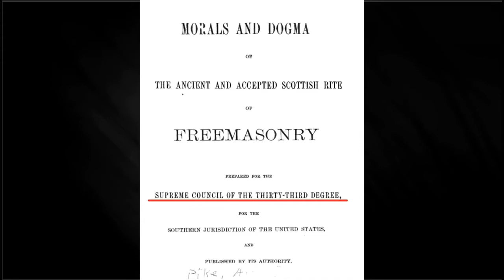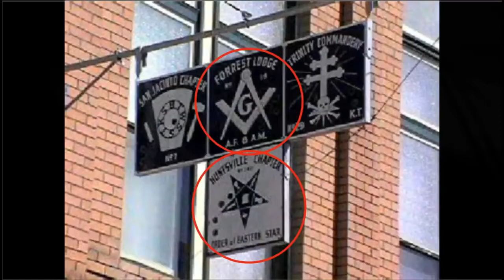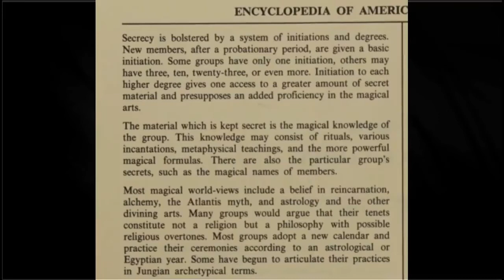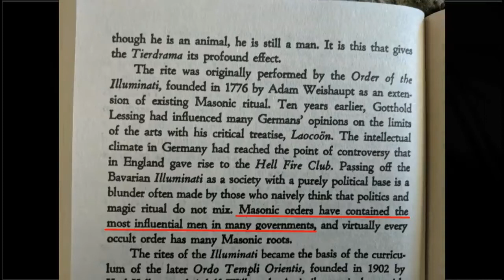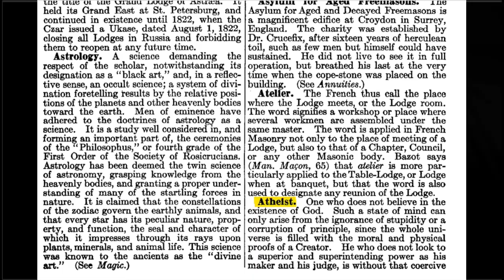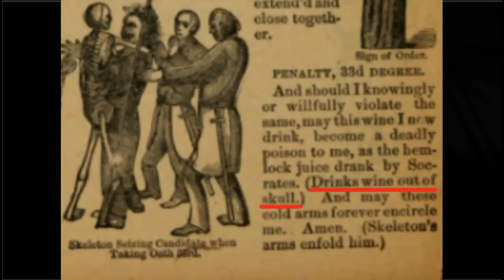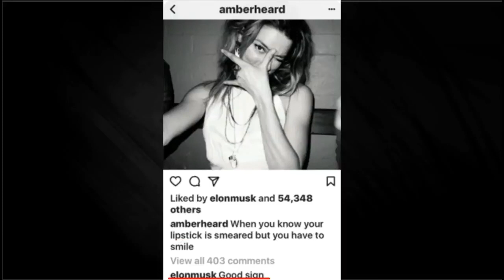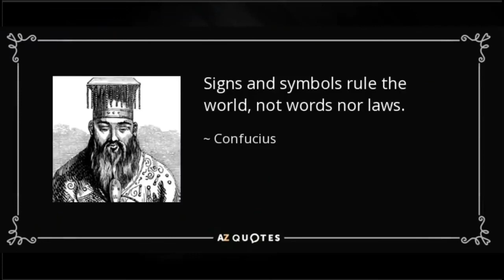Secret Societies - Altiyan Childs Part 3 of 10